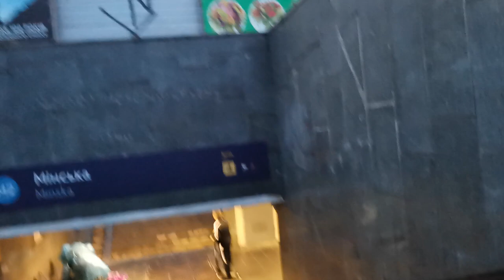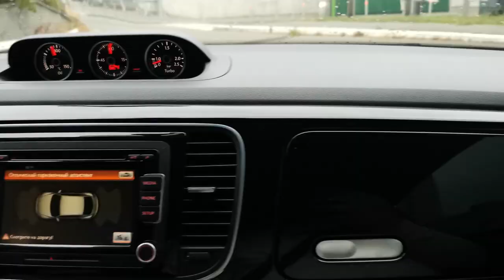A friend leaves to live in the USA.